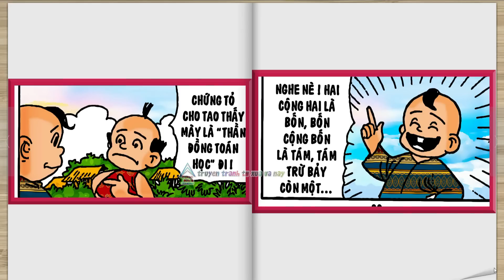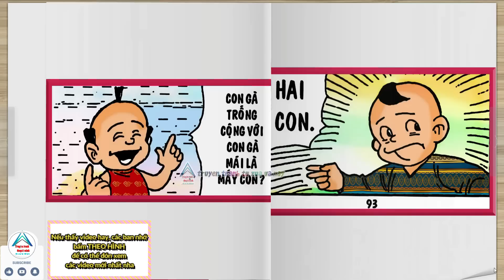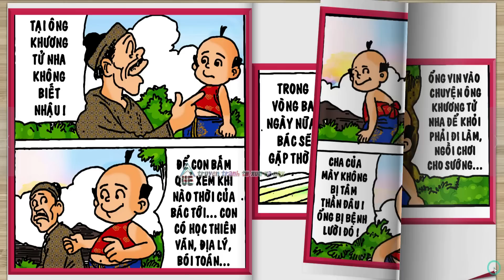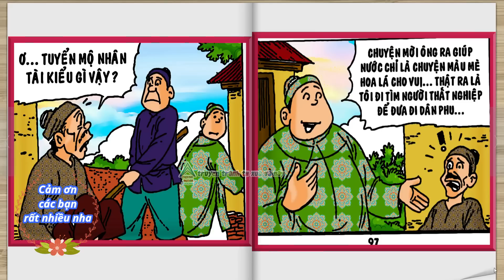Trạng Quỷnh Màu - Truyện Ngắn Chọn Lọc I Tập 18 I @truyentranhxuavanay ​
👦🏻👑 Tranh và lời : Họa Sĩ Kim Khánh
👦🏻👉 Nhà Xuất bản : Đồng Nai
👦🏻👉 Biên Tập : Nguyễn Thị Hồng Tươi
👦🏻👉 Trình bày vi tính: Lam Huyền Thư